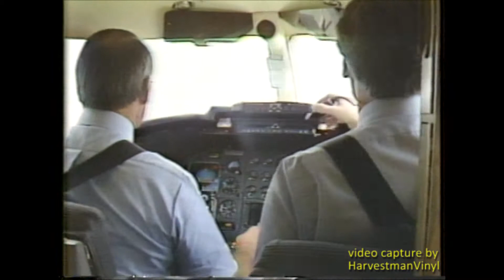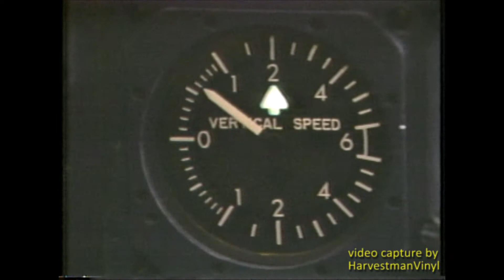"Fear, Frustration, and Flying" (1987) Crash Footage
This 1987 NBC Special Report covered many aspects of the flawed airline industry, from crowded airspace to crowded airplane seating.  Parts of it, shown in this video, include rare footage of the aftermath of the crashes of Aeromexico Flight 498 and Pacific Southwest Airlines (PSA) Flight 182.  It also features a segment about the development and availability of the TCAS system.